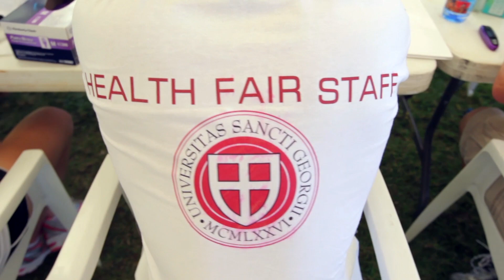One Health One Medicine Health Fair at St. George's University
*The data provided on this channel is accurate as of the date the video was published. Data source citations and the most up-to-date information regarding statistics provided within the videos can be found

Students and faculty from SGU's School of Medicine and School of Veterinary Medicine host free wellness check-ups at a One Health One Medicine health fair in the rural Grenadian parish of St. Mark.

In collaboration with Grenada's Ministry of Health, volunteers from AMSA (American Medical Student Association), the Pediatric Club, Women in Medicine, and SAAVMA (Student Associate of the American Veterinary Medical Association) joined efforts to promote healthy living and preventative screenings for area residents and their pets. Coincidentally, this semester's One Health One Medicine clinic coincides with the observation of World Rabies Day and World Heart Day - a unique opportunity to reinforce positive lifestyle choices for all ages and species.

Video content includes:
0:00 Opening
0:24 Vaccine Clinic for Dogs, Cats, Large Animals
1:16 Vaccines and Deworming Medicine
1:37 Practicing Physical Exams
2:21 Cardiovascular Health Checks
4:10 Evaluation Health Risk Factors